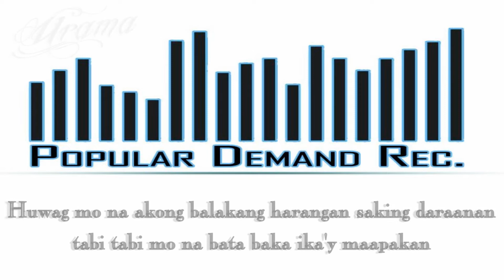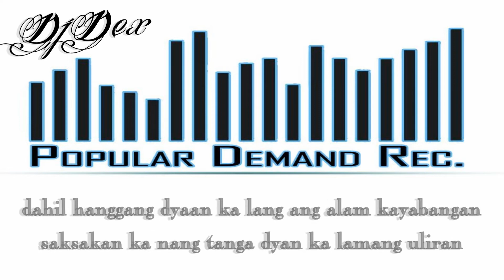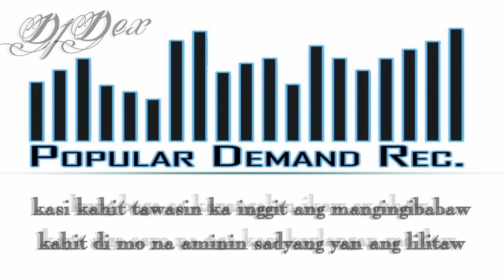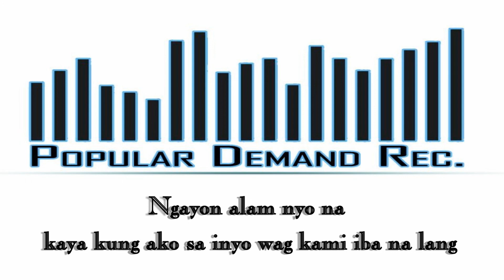PD Rec. - Ang Amin Lang Naman - (Urama, Dj Dex & Bolero)